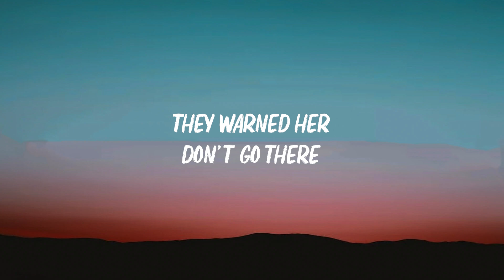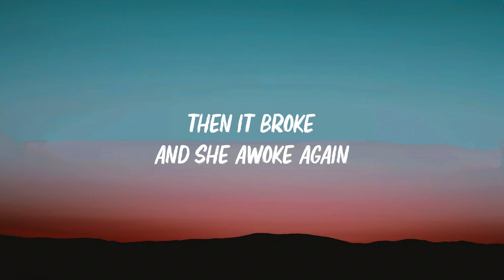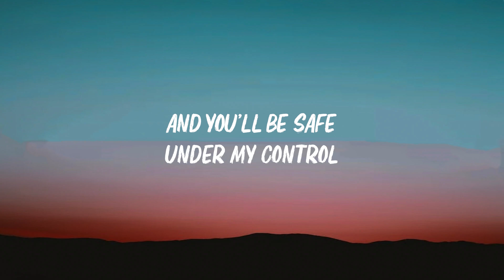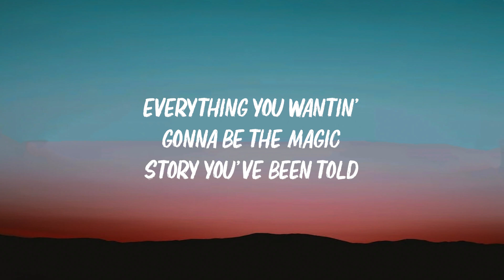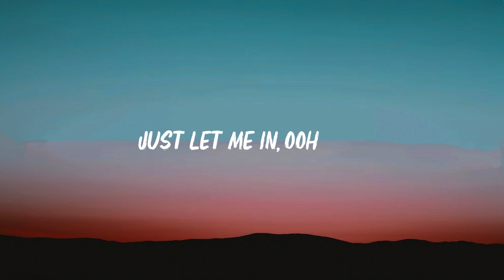Lily - Alan Walker, K-391, Emelie Hollow (Lyrics)